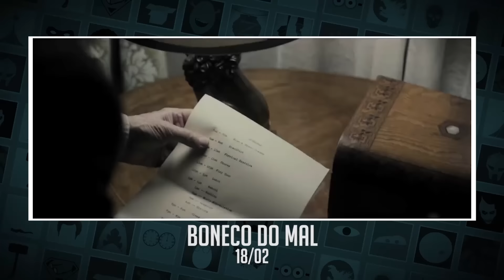5 Filmes Para Você Assistir em Fevereiro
Estreias de fevereiro! 5 Filmes para você ver nesse mês nos cinemas!